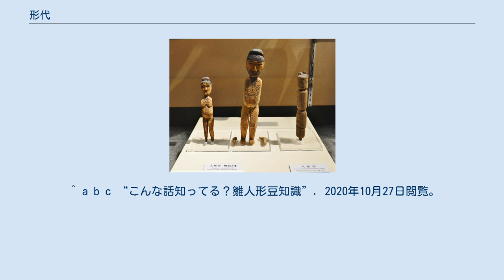形代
形代（かたしろ）とは、神霊が依り憑く（よりつく）依り代の一種。
人間の霊を宿す場合は人形を用いるなど、神霊が依り憑き易いように形を整えた物を指す。
身代わり信仰により、人間の身代わりとされた。
3月の上巳の節句に、この形代で体の調子の悪いところを撫でて（このようなものを撫物という）穢れを遷した後に川や海に流し、子供の成育を祈ることがあった。
 平安京出土 人形代 京都市考古資料館展示。
 形代は古代から存在したとされ、縄文時代の土偶、弥生時代の人面土器、古墳時代の人物埴輪などにも確認された。
水に流すものであることから、草木などが素材として使用された。
日本では古代から現在に至るまで、『古事記』や『延喜式』などにも記されている「大祓」という行事が全国の神社で開かれている。
この行事において、神社から配られた人形代に息を吹きかけ、また体の調子の悪いところを撫でて穢れを遷した後に川や海に流す、ということが行われている。
この「流す」行為は、後に願掛と結びつき、同時期に行われる七夕祭と結びついて短冊を流すことがある。
一部に人形代や短冊、笹竹を焚き上げるということが行われるが、これはどんと焼きや密教に由来する行事であり神仏習合で混用されたと考えられる。
 現在の「流し雛」や「七夕雛」などは、形代の名残だとされる。
 ^ a b c “こんな話知ってる？雛人形豆知識”. 2020年10月27日閲覧。